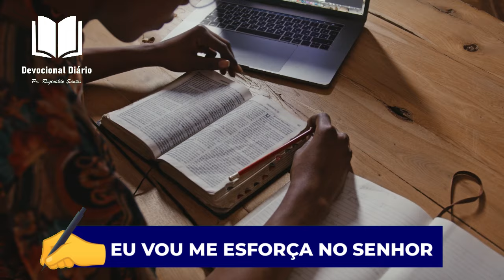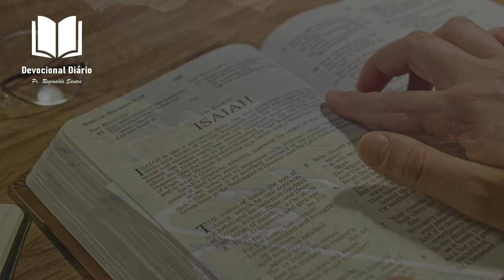DEVOCIONAL DIÁRIO: ATRAINDO O FAVOR DE DEUS EP 3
🙂 Sejam Bem-vindos(a)
📅 Quarta- Feira,  05 de Julho de 2023

Atrair o favor de Deus é um grande desafio da vida, nesta série eu vou lhe mostra 7 princípios no qual você vai atrair o favor de Deus para a sua vida e família.
Assista todos os episódios não perca nenhum porque vai ser muito forte o agir de Deus na sua vida e na sua família, vamos está meditando na Palavra e orando por sua vida.

PLULHVrdAx45gOepUrRUHhZ85A-GBc-Ft7

PLULHVrdAx45hiYjdSyMmgKlGd8T_M-e_N